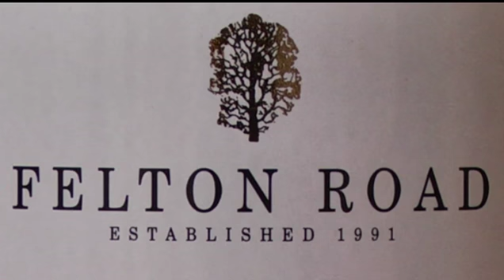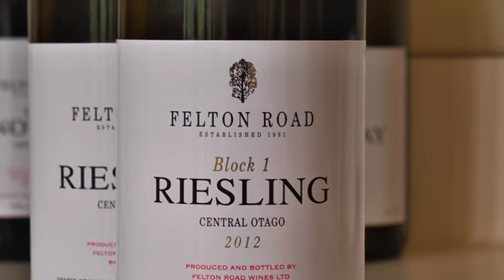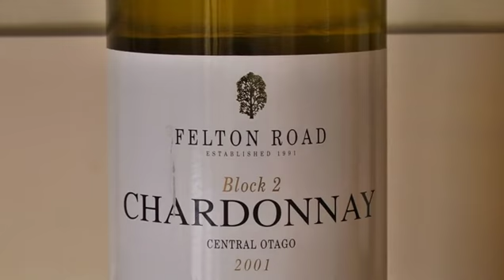New Zealand Wine: Central Otago - Felton Road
Watch this amazing encouter of James Suckling and Blair Walter, senior winemaker at Felton Road. Learn more about the Felton Road wines and their relation to the Central Otago region in New-Zealand!